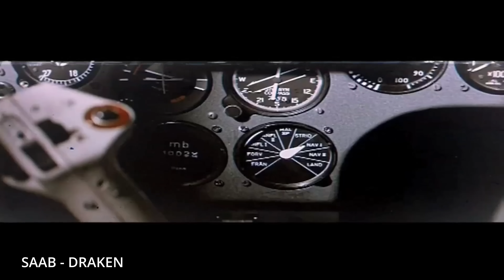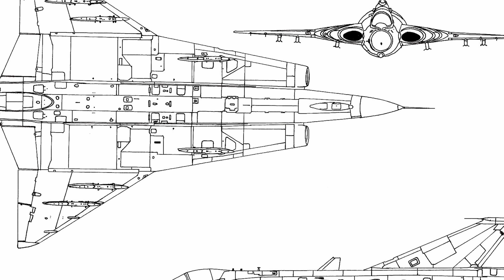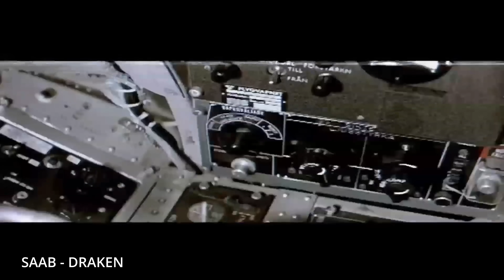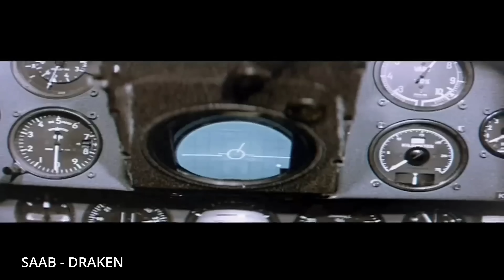How Sweden Built a Jet Russia Couldn't Beat!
Today, on Halloween, I’m resurrecting a Swedish ghost from the jet age: the Saab J35 Draken, the double-delta Dragon that taught the world how to fly sideways.

I’ve covered a lot of modern fighters on this channel; the Gripen, the F-16, the Mirage, but this one is special. The Draken was the jet that made Sweden’s airpower possible and inspired everything that came after. Long before stealth coatings and touchscreen cockpits, Saab’s engineers built a supersonic interceptor that could hit Mach 2, land on a forest road, and take off again before the Soviets could reload.

In this video, I break down how the Draken’s radical double-delta wing changed aviation forever, how it accidentally invented the Cobra maneuver decades before the Soviets showed it off, and why this Cold War fighter was designed to fight World War III from the middle of a highway.

The J35 Draken wasn’t just fast; it was built for the apocalypse. Sweden’s dispersed airbase doctrine meant these jets operated from roads, refueled under pine trees, and kept flying when the world went dark. That spirit of independence and resilience still lives in the Gripen E today.

If you think the 1950s were all about leather jackets and jukeboxes, wait until you see what the Swedes were doing with aluminum and jet fuel.
Stick around to the end, because this isn’t just a history lesson, it’s a reminder that smart design beats brute force, every time.

Glory to Ukraine. Glory to the heroes.

tldr: Summoning a Swedish legend from the aviation afterlife, this video dives into the Saab J-35 Draken. A jet fighter so ahead of its time, it's still haunting Russian pilots. Learn about the aircraft's history and its impact on the Swedish Air Force during the Cold War.